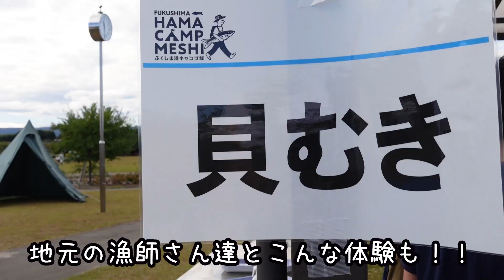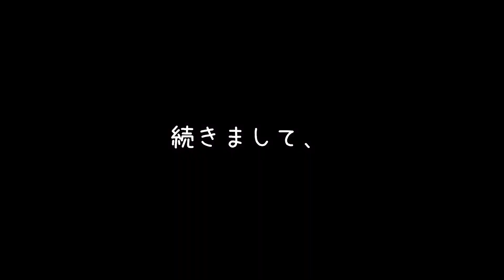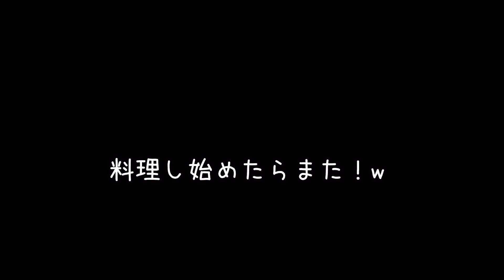これぞ大人女子ソロキャンプ！漁師と福島の海産物の貝を剥き炙る、日本酒持ってきてーってなるわ！【ふくしま浜キャンプ飯】【海鮮BBQ】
嗚呼、日本の海鮮！！！！最っ高！！！！！！
どんな美味しい料亭やレストランより、こうゆうご飯が最高の贅沢やとめっちゃ思う！

こんにちは！グッピーこずえです！

セカンドチャンネル↓
ばたこず荘

独身の頃からストレスを癒すためキャンプやデイキャンプを初め外ご飯のおいしさに大ハマり。
今は泊まりキャンプはファミキャンで、DAYキャンプは母子キャンプorソロで無理なく楽キャンしてます♪
キャンプにそないお金もかけられませんが、できる範囲でラクに楽しくちょっとだけおしゃれにできたらええな〜！
キャンプの他にはコストコ、業スー、KA LDIなどで美味しいものを見つけたり旅行や食べ歩きも好きです。

ぼちぼちですが車中泊DIYにも挑戦したいです！

これからキャンプする方、キャンプが好きな方、こずちゃんネル。を好きになってくれる方是非是非よろしくお願いします